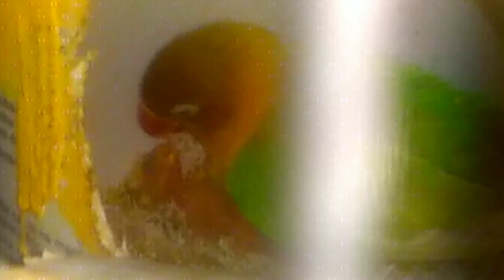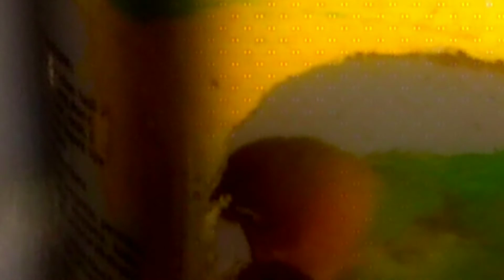Indukan Lovebird Meloloh Anaknya saat Makan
Kerjasama Jantan dan Betina